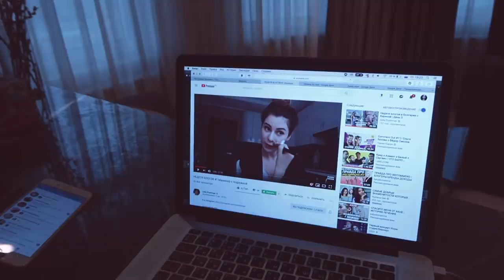НЕДЕЛЯ ВЛОГОВ #2 Домашний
ДАТА СЪЕМКИ ЭТОГО ВЛОГА 2 августа ( пятница )